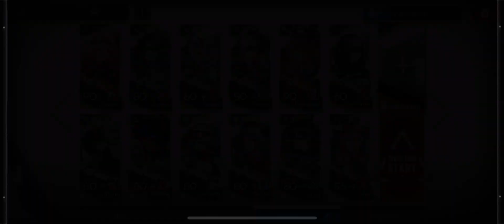NL-S-5 Birdknights - Mr. Nothing My Beloved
What you’re probably supposed to do: Rush snipers to the spawns or rotate defenders to deal with corrosion.

What birdknights does: Deploy Mr. Nothing and pray. May Passengod bless him.

CM strat is basically the same but probably requires about 10x better Mr. Nothing rng. I don’t want to grind that out.